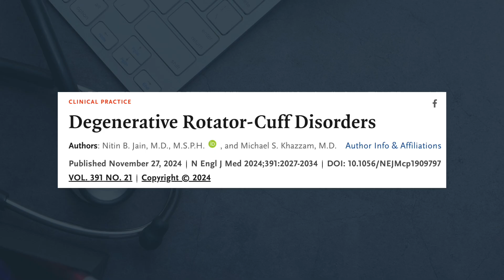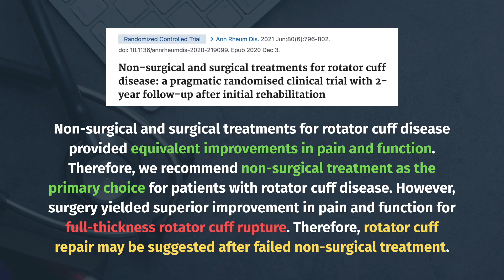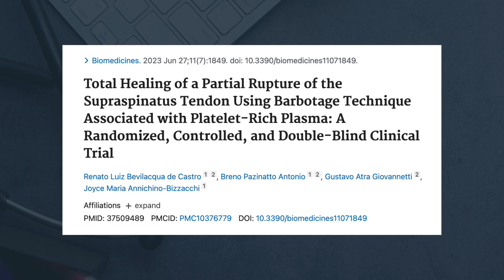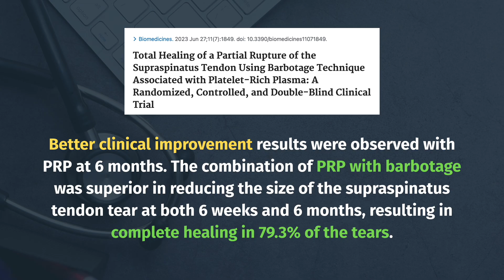Do You Actually Need Surgery for Rotator Cuff Tears?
A rotator cuff tear can be a debilitating injury, causing pain and limiting mobility in the shoulder. While surgery is often recommended, it's not always the only solution. In this video, we'll explore the ins and outs of rotator cuff tears, discussing the causes, symptoms, and treatment options, including physical therapy, medication, and alternative therapies.

►  ABOUT ME